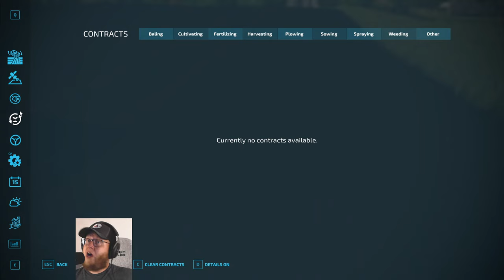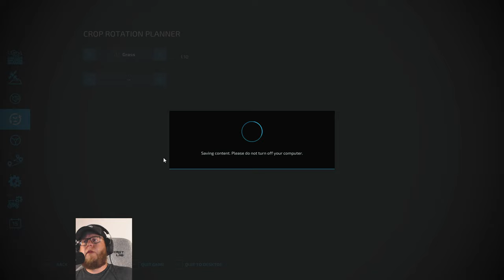Winter crops to drill and slurry spreading on The White Farm Series Episode 3 (FS22)